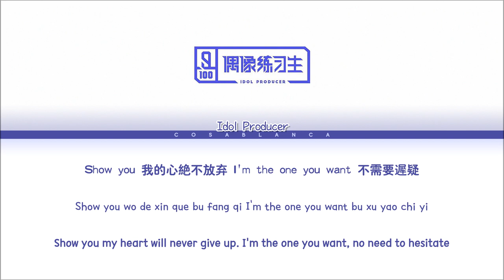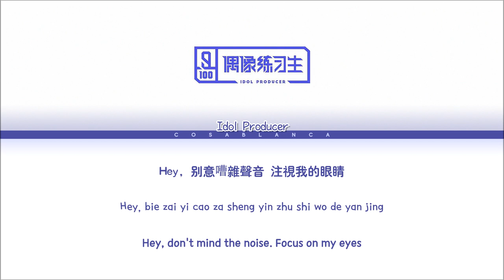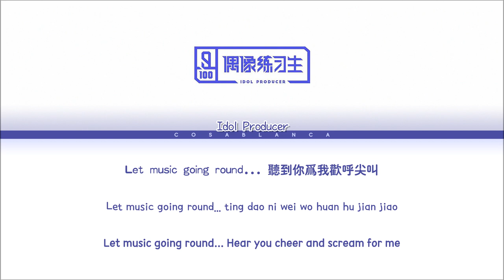IDOL PRODUCER (偶像练习生) "Ei Ei" || Color Coded Lyrics [Pin, Rom, Eng]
01. IDOL PRODUCER - Ei Ei